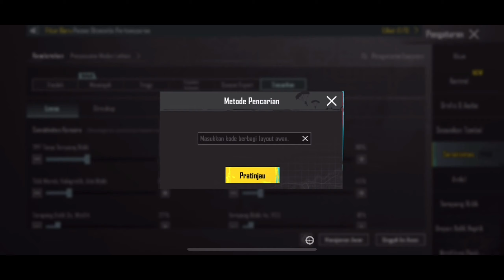Sensitivitas Terbaik PUBG Mobile | Sensitivitas Adikluq Pubg Terbaru 2023 + Kode Layout PUBG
Device:  Vivo Z1 Pro & iphone 11 promax
Recorder : Bawaan HP
Controls : 4 Finger Claw (Full Gyro)

sensitivitas pubg mobile,
sensitivitas pubg mobile evos kf,
sensitivitas pubg mobile mrnocash,
sensitivitas pubg mobile tes yuk gaming,
penjelasan sensitivitas pubg mobile,8